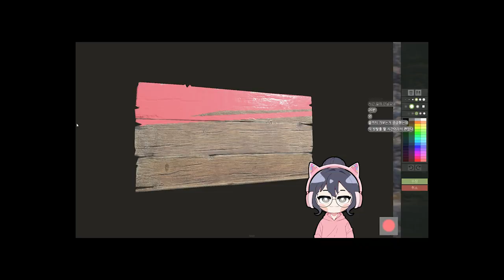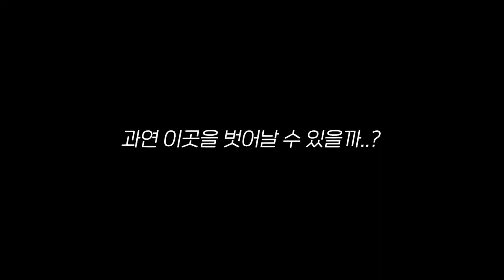이게 피지컬인가! 점프킹 못지 않은 극한의 게임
러스트 스트리머 서버 2화